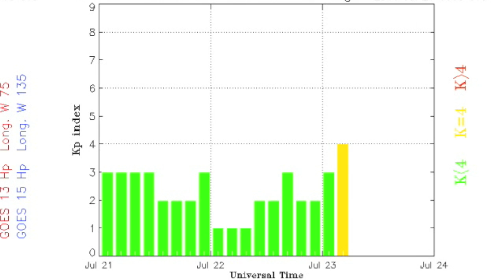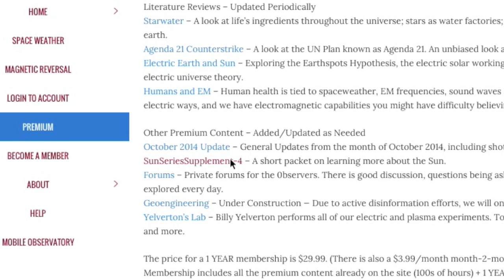Magnetic Storm, Mars' Spiders | S0 News July 23, 2015